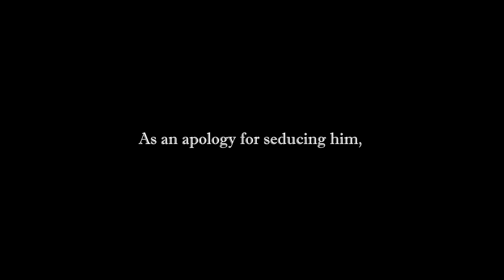Assault and a Sinnamon Director's Cut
by Camden McDonald and Hyrum Kramer